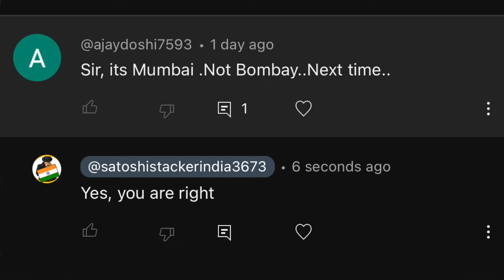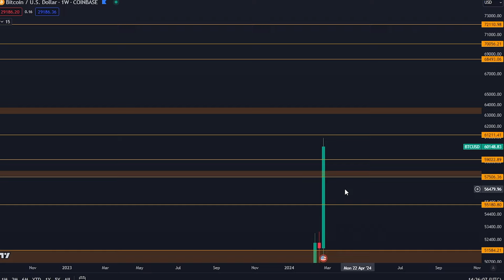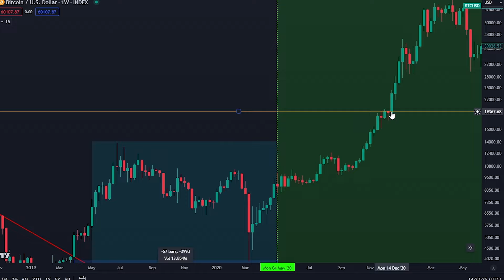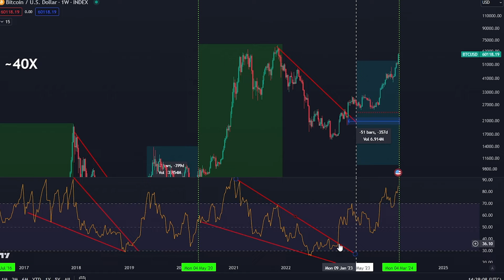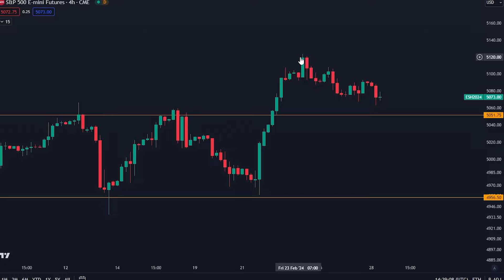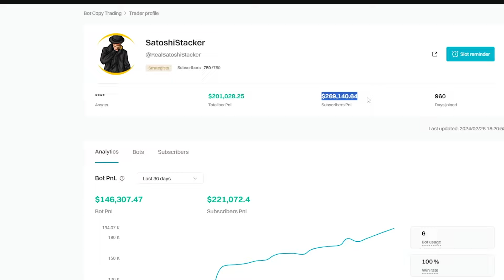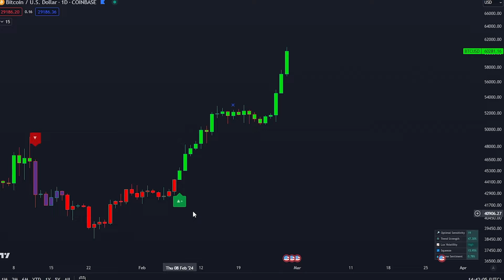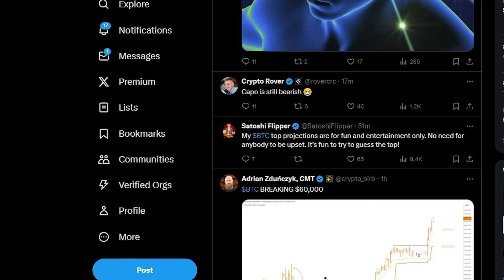BITCOIN भूचाल!!!! पहले अविश्वास फिर भूचाल!!! [ऑल्ट का मार्च!]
महा बोनस!

3commas यूज़ करें और किसी भी एक्सचेंज पर बिना लीवरेज के ट्रेड करें

⛓ 🔗 उपयोगी लिंक्स 🔗 ⛓

मेरे BITGET BOTS को कॉपी करो(पहले साइन अप करो)
अपना क्रिप्टो सेफ़ रखें
LEDGER ख़रीदें:

टाइमस्टैम्प:
00:00 - BITCOIN IS PARABOLIC!!!